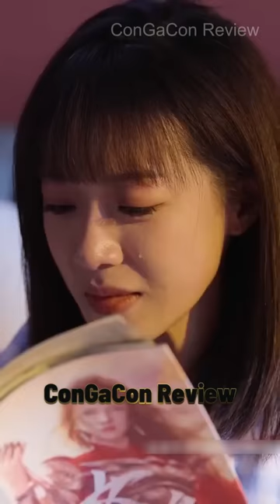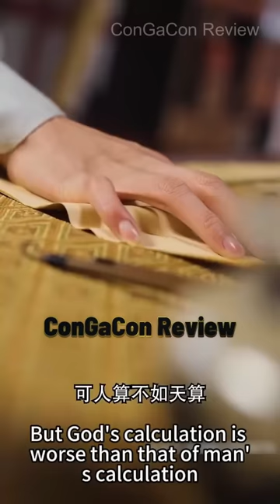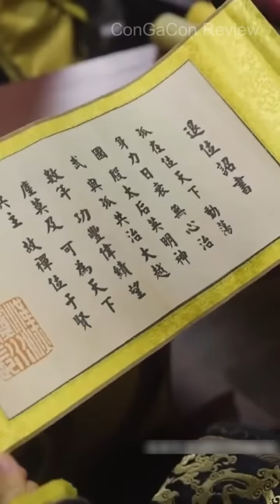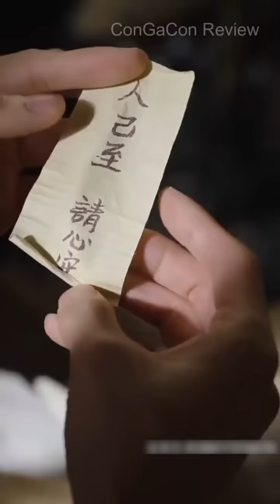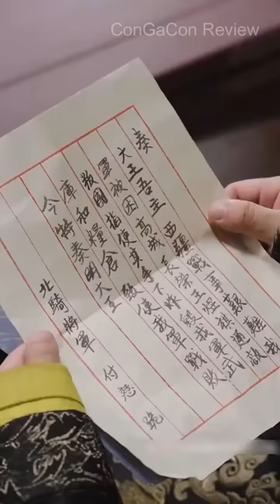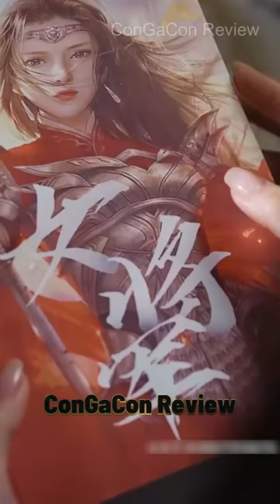[Full] Xuyên không vào tiểu thuyết Hồng Đậu Sinh Nam Quốc, lưu lạc từ ăn mày trở thành Vương Phi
Nữ biên kịch hiện đại bất ngờ xuyên không vào thế giới của tiểu thuyết "Hồng đậu sinh nam quốc". Nàng trở thành một cô gái ăn mày cùng tên, mang thân phận thấp kém và bị mọi người xa lánh. Tuy nhiên, ẩn sau thân phận đó là một tài năng y thuật phi thường.

Bằng y thuật của mình, nữ chính dần dần thu hút sự chú ý của mọi người. Nàng chữa khỏi bệnh cho nhiều người, từ dân thường cho đến quan lại triều đình. Nàng cũng giúp đỡ nam chính, một vị vương gia tài ba, trong việc giải quyết nhiều vấn đề nan giải.

Dần dần, nam chính nảy sinh tình cảm với nữ chính. Tuy nhiên, mối tình của họ gặp phải nhiều thử thách. Nữ chính phải đối mặt với sự ganh ghét của những người phụ nữ khác, cũng như những âm mưu hãm hại từ kẻ thù.